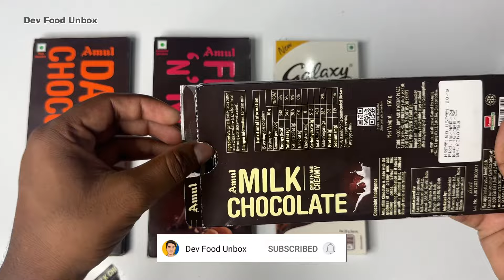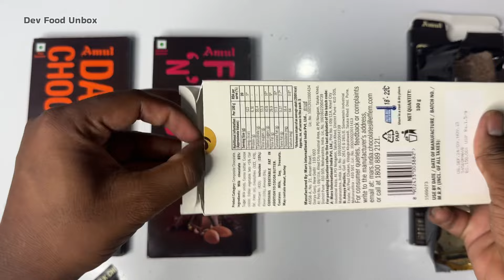4 Premium Chocolates Unboxing || Amul Chocolates 🍫 || Galaxy Chocolate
Chocolate Unboxing ASMR || Chocolate Box

4 Premium Chocolates Unboxing || Amul Chocolates || Galaxy Chocolate